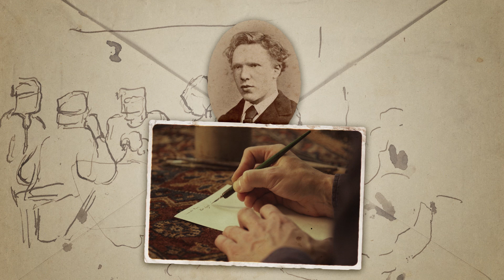Wie was Vincent van Gogh?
Een korte film over Vincent van Gogh, te gebruiken als introductie bij andere lessen over de kunstenaar en zijn werk op de basisschool  groepen 4 t/m 6.

Op zoek naar een les over Vincent van Gogh voor primair onderwijs? Op Van Gogh op school vind je lessen voor alle groepen in het basisonderwijs

Producent: Ilona Jens
Samenstelling: Marieke Hermans
Montage: Metropolisfilm
Voice over: Job Bovelander
Alle schilderijen in deze film zijn afkomstig uit de collectie van het Van Gogh Museum, Amsterda (Vincent van Gogh Stichting), m.u.v.:
- Caféterras bij nacht (Place du Forum), Kröller-Müller Museum, Otterlo
- Zelfportret met verbonden oor, The Courtauld Gallery, Londen